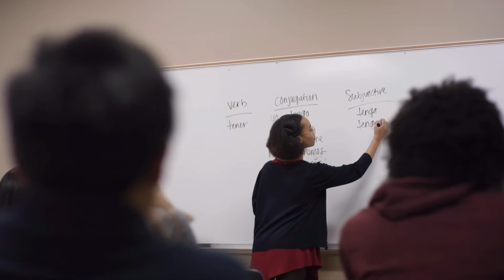Year 5 : Unit 4 - Learning World (School Subjects)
Vocabulary
Cefr
Sk parit raja